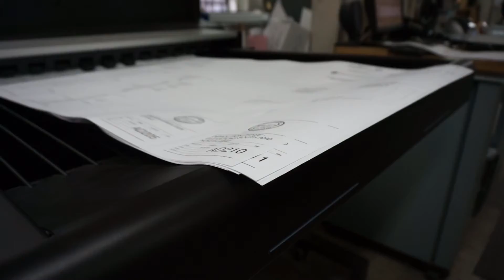Cushing New PageWide in Action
The new PageWide at Cushing